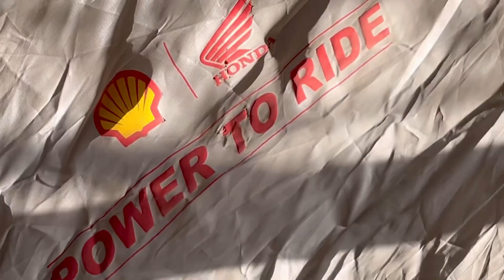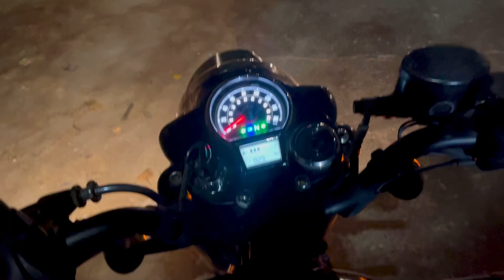Second Vrindavan Holi in Jaipur 😍|| Jaipur ki holi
Your queries 👉🏻👉🏻￼

jaipur holi
Jaipur ki special holi
Jaipur students holi
Jaipur

jaipur holi video

jaipur holi live

jaipur holi celebration

jaipur holi 2024

jaipur holi news
 Special holi In Jaipur
Special holi
Full masti in holi
Holi me bhaag ka Nasa ho gya
Holi ki bhang

jaipur holi wala

jaipur holiday inn hotel

jaipur holi vlog

holi vlog

holi vlog shiva chawadi
holi vlog 2024 with family

holi vlog foreigner 2024

holi vlog

holi vlog india

holi vlog today
holi vlog jaipur

holi vlog new
 New holi vlog 2024 In Jaipur
Jaipur Holi vlogs